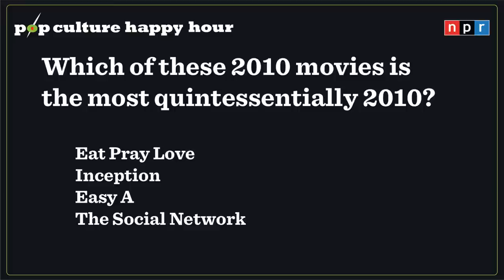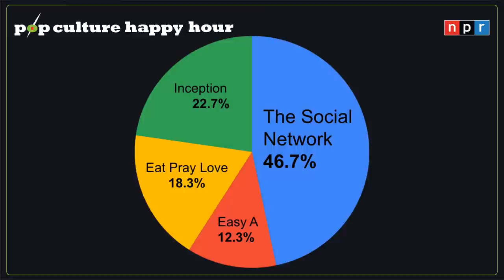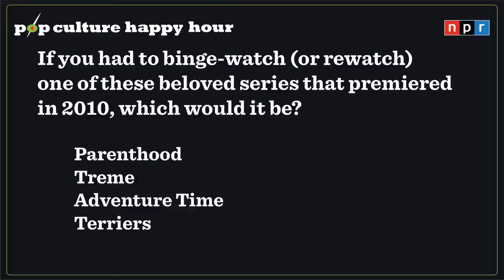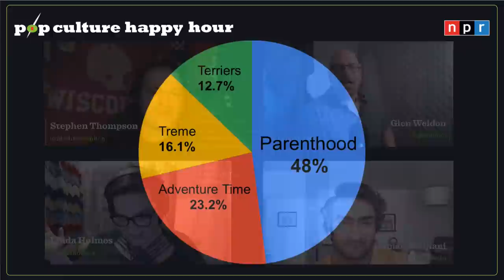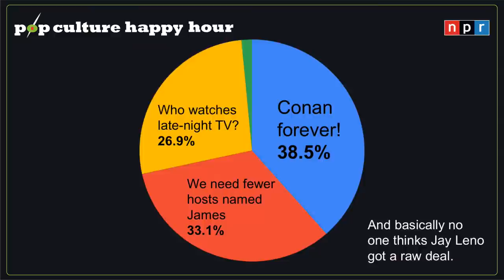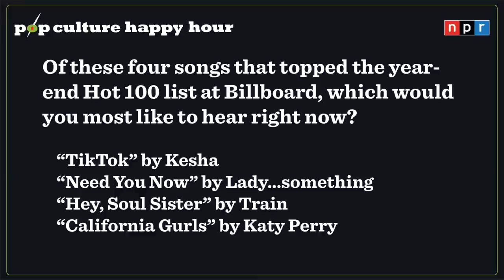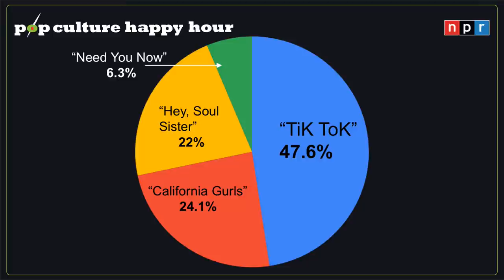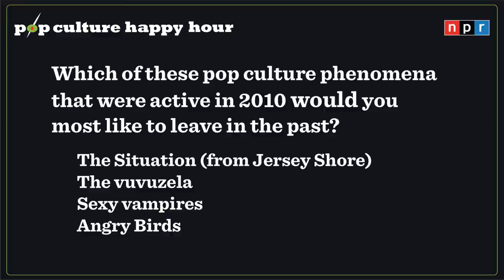Pop Culture Happy Hour’s 10th Birthday Happy Hour NPR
NPR’s ‘Pop Culture Happy Hour’ is turning 10! Let's celebrate with... an actual, online happy hour! (We’re original, we know.)

Join Linda Holmes, Stephen Thompson and Glen Weldon, plus special guests Sam Sanders and Kumail Nanjiani.

They’ll look back at 10 years of PCHH, compete in one of Linda’s notoriously tricky quizzes – and of course, share what’s making the PCHH team happy this week.

to access some special PCHH-themed cocktail and mocktail recipes.

Show us how you’re celebrating by tagging pchh!